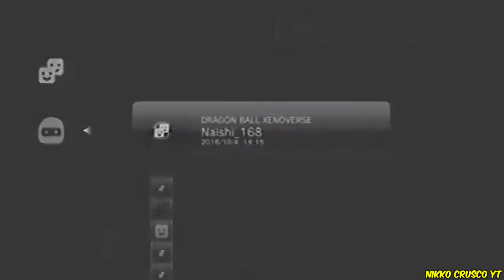Especial 5500 Subs DB Xenoverse !Como Dejar En Ridiculo A Un Jugador! (Comentado)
Bueno Amigos Gracias Por Los 5500 Subs Disfruten El Especial De Como Dejar A Alguien En Ridiculo En DB Xenoverse Es El Capitulo 4 Y Se Viene Un Especial  :)